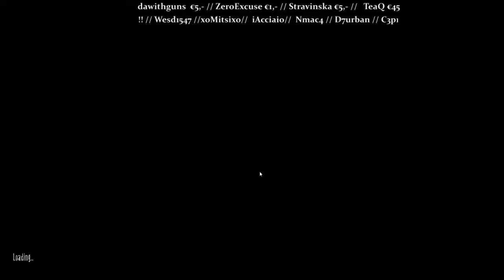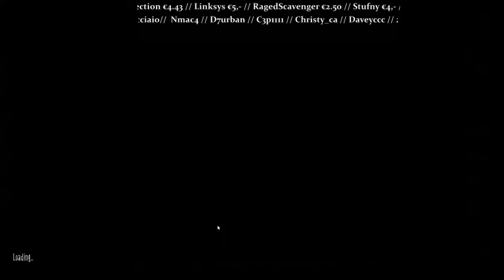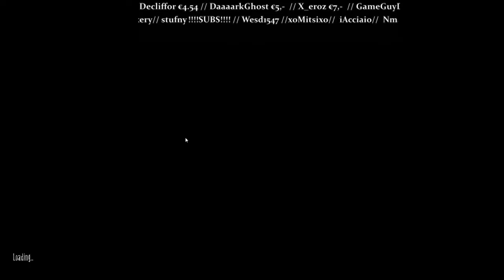Let´s Play episode 60 part 2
My stream times 12:00-17:00 central European time on Monday to Friday.